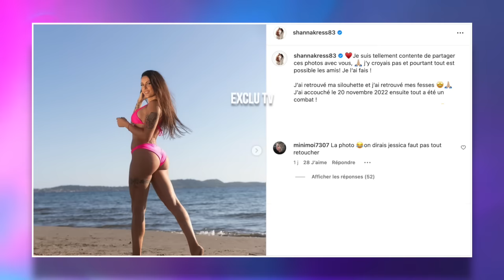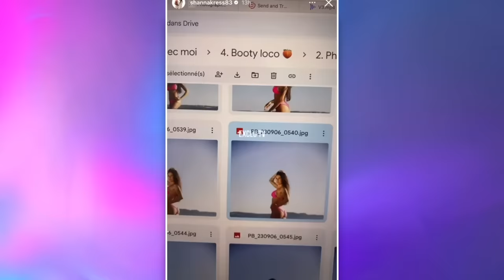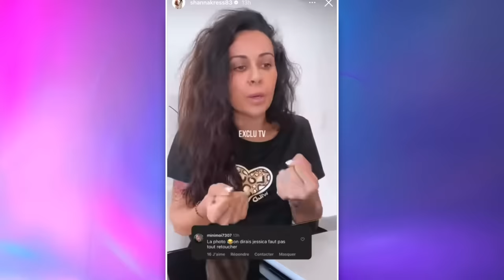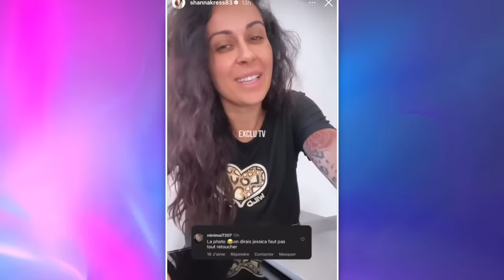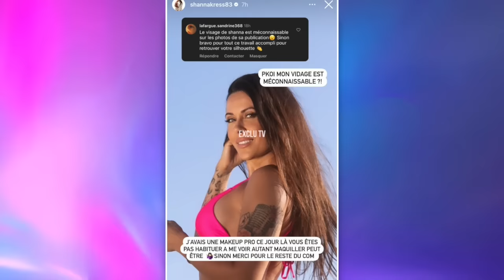SHANNA FURIEUSE D'ÊTRE COMPARÉE À JESSICA, ELLE RÉPOND ET BALANCE 😮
Suite à son dernier post Instagram, Shanna Kress a été accusée de trop retoucher ses photos. Elle a également été comparée à Jessica Thivenin, la femme de son ex Thibault Garcia. Très agacée, Shanna réagit et répond aux critiques.

______________ RETROUVEZ NOUS ______________